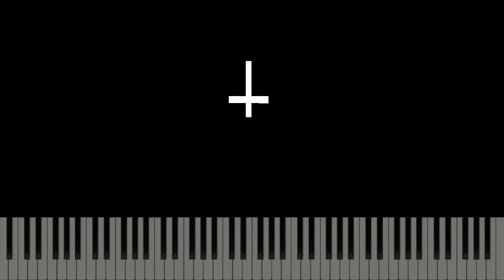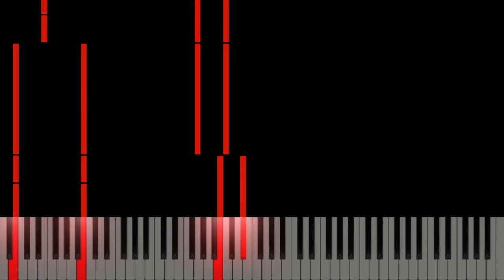CRIM3S - lost (XVA Remix) [Slaughterhouse] (Piano Cover) | Geometry Dash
2024/02/12 Changed the title of the video